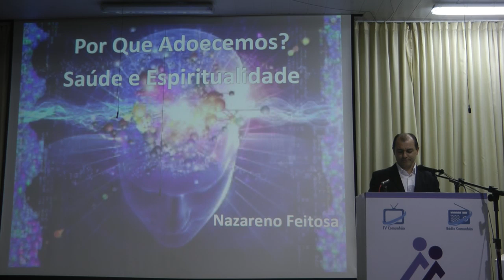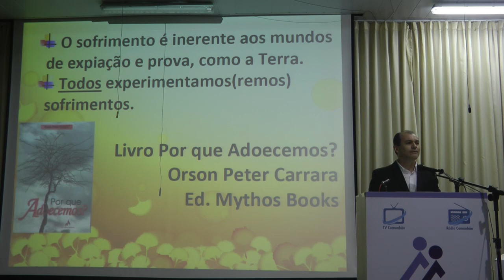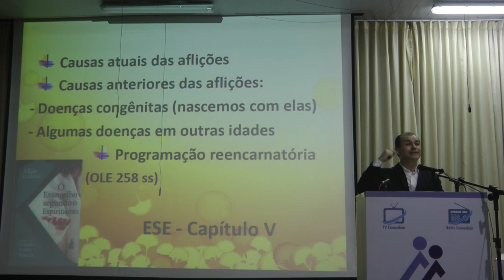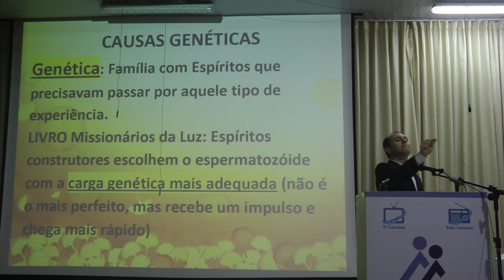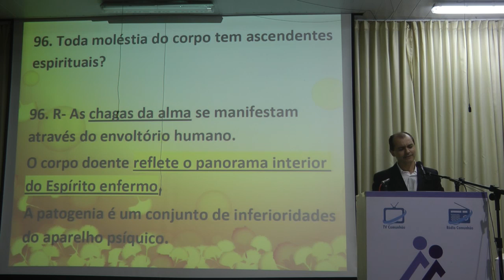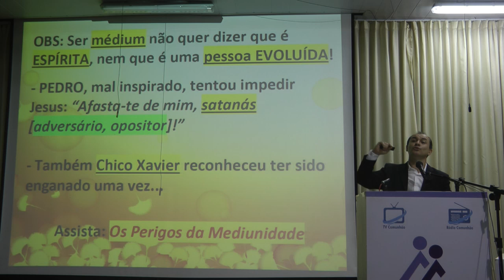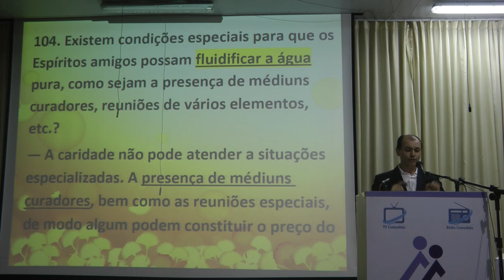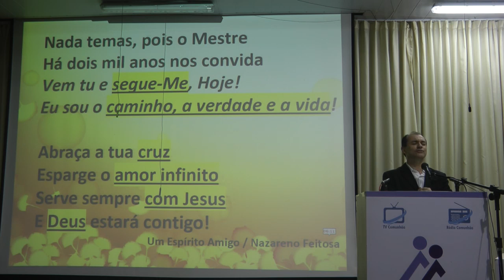Doenças e Espiritualidade: Por Que Adoecemos? A Cura Real Saúde e Espiritismo Nazareno Feitosa 2019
Doenças e Espiritualidade: Por Que Adoecemos? A Cura Real. Saúde e Espiritismo Nazareno Feitosa na CEB em em 2019. nazarenofeitosa palestraespirita palestrasespiritas espiritismo Se possível, colabore com a divulgação da Doutrina: comente, curta e compartilhe em suas redes sociais Inscreva-se gratuitamente em nosso canal: clique em INSCREVER-SE e no "sininho", escolhendo todas as notificações. Link do canal

Confira a PLAYLIST com as MELHORES PALESTRAS SOBRE DEPRESSÃO de Nazareno